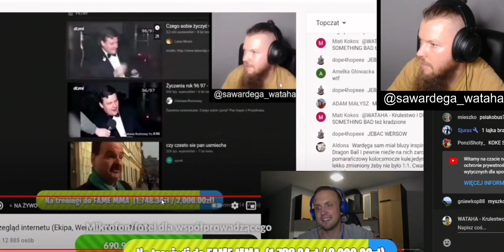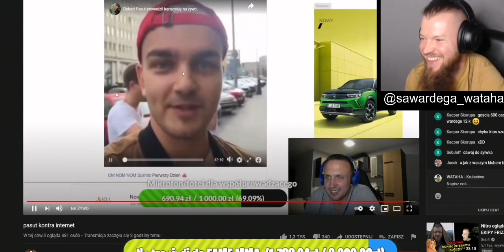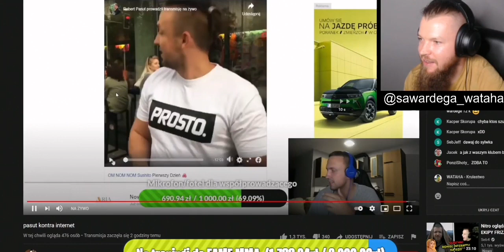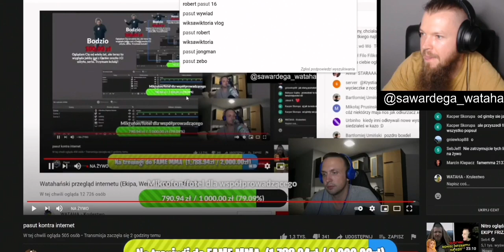Wardęga i Pasut (Abstrachuje) 4